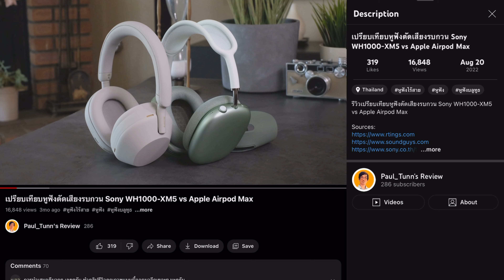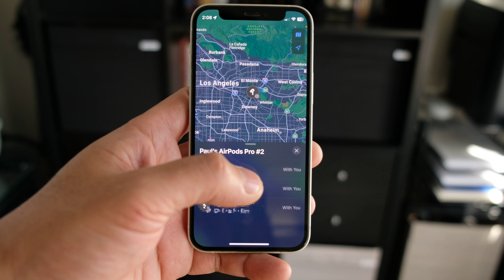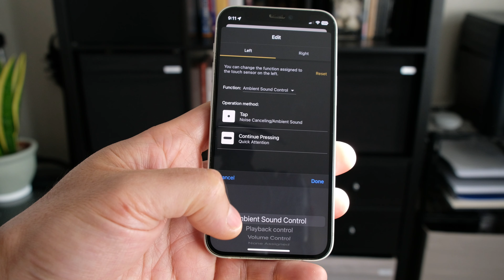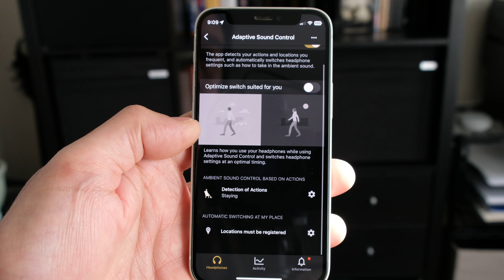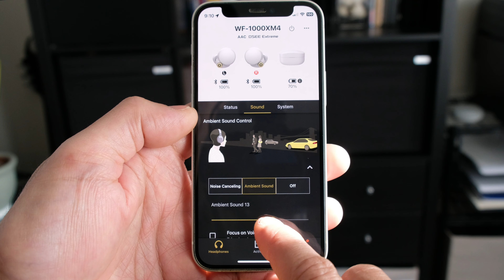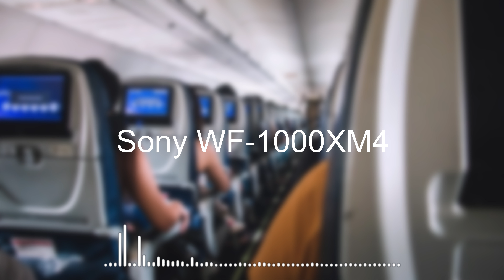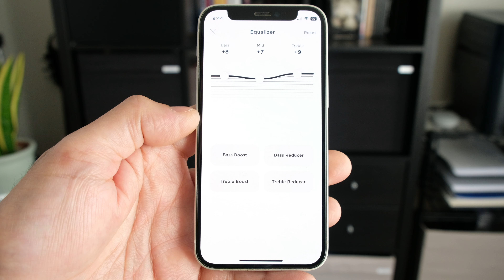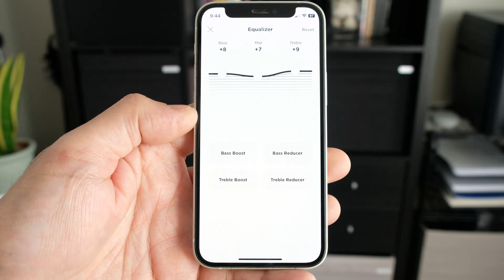รีวิวเปรียบเทียบหูฟัง Bose Quietcomfort Earbuds II, Apple Airpods Pro 2, Sony WF-1000XM4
รีวิวเปรียบเทียบและทดลองฟังระบบตัดเสียงรบกวนด้วยตัวคุณเอง ระหว่าง Bose Quietcomfort Earbuds II, Apple Airpods Pro 2, Sony WF-1000XM4

0:00 - Intro
1:10 - การออกแบบ
3:05 - การควบคุมการทำงาน
4:40 - การควบคุมผ่านมือถือ
7:00 - แบตเตอรี่และการชาร์ทไฟ
8:20 - ทดสอบการพูดคุยผ่านมือถือ
10:01 - ทดสอบระบบตัดเสียงรบกวน
12:08 - บทสรุประบบตัดเสียงรบกวน
13:20 - บทสรุประบบรับฟังเสียงภายนอก
14:15 - คุณภาพเสียง
15:47 - บทสรุป